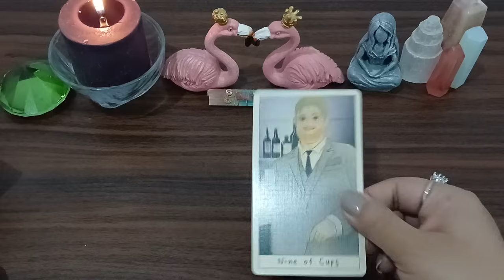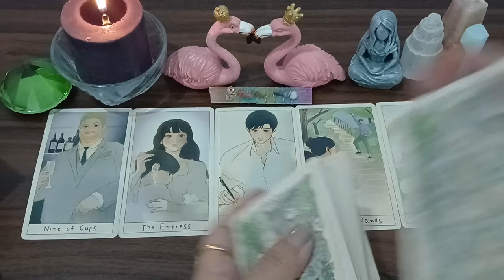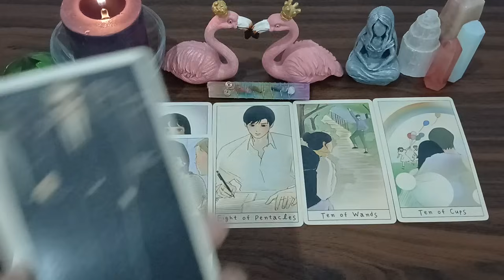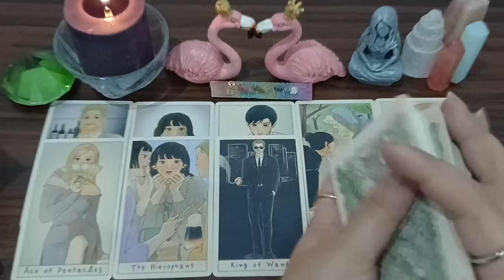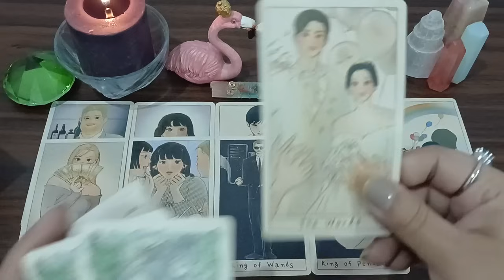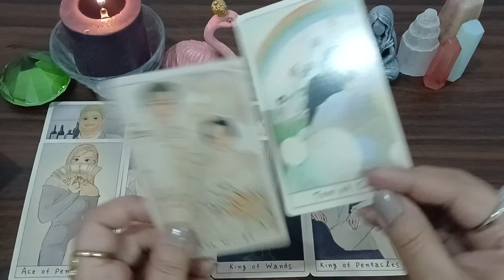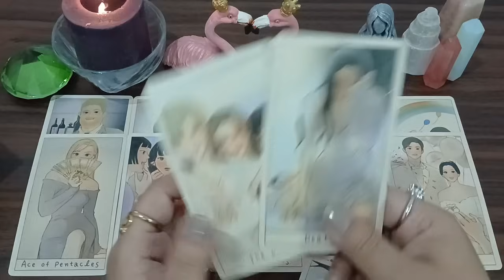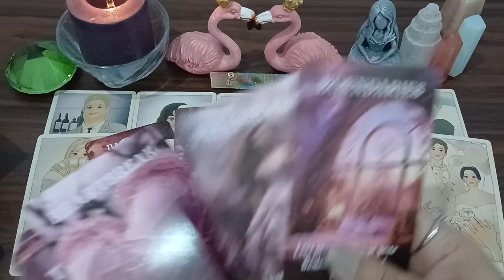WOW WOW 😯 YOU'LL MARRY THIS RICH• WEALTHY & LOYAL PERSON 😍 BUT...? *TIMELESS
💸 1 YEAR FORECAST 20 MINT VIDEO = [ 150 USD]
💸 5 YEAR FORECAST 25 MINT VIDEO = [ 250 USD]
💸 30 minutes reading with All detail = [
350 USD]

TOOBA 🕊